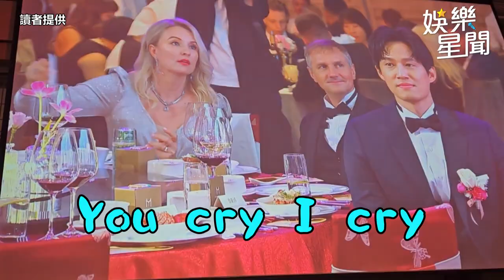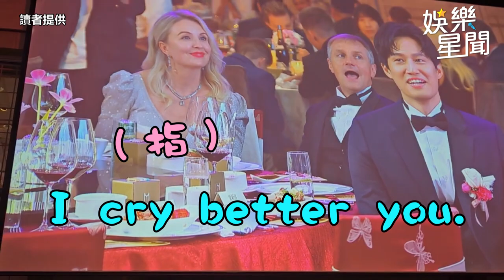獨家／乃哥合體瓜哥重現「百戰百勝」 一搭一唱酸曾國城遲到不要臉｜三立娛樂星聞